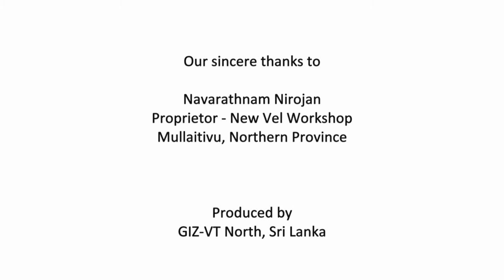Navarathnam Nirojan - Proprietor, New Vel Workshop